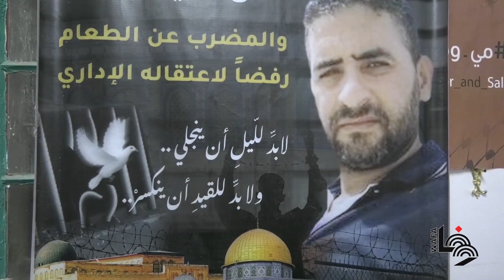قلق متزايد على حياة الأسير هشام أبو هواش المضرب عن الطعام منذ 108 أيام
الخليل: عائلة الأسير هشام أبو هواش المضرب عن الطعام منذ 108 أيام تتحدث عن وضعه الصحي
The family of the prisoner Hisham Abu Hawash, who has been on hunger strike for 108 days in Israeli occupation jails, sit inside their house in the West Bank city of Hebron